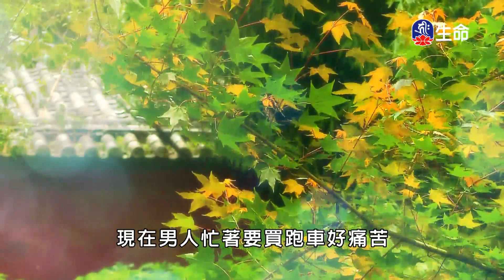妙香佛國彩雲南現(9)-1_妙香佛國彩雲南現_(lifetv_20200918_11:00)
妙香佛國彩雲南現_妙香佛國彩雲南現(9)。